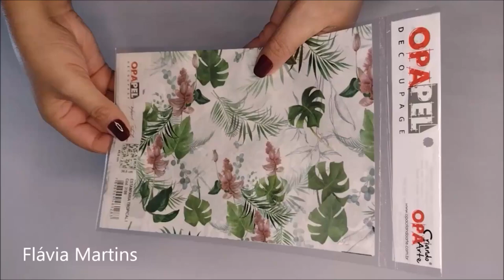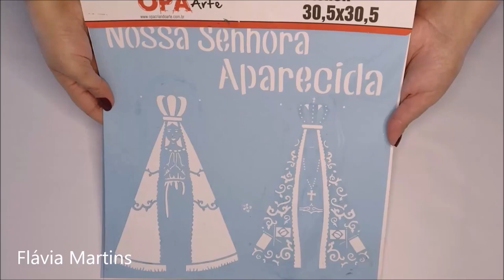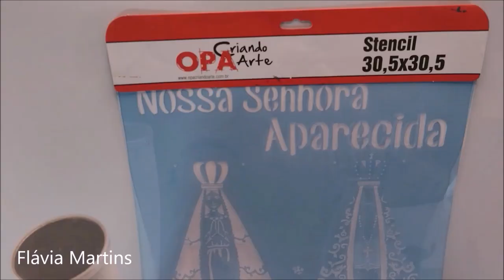Ideia fácil de ARTESANATO para vender muito! Flávia Martins